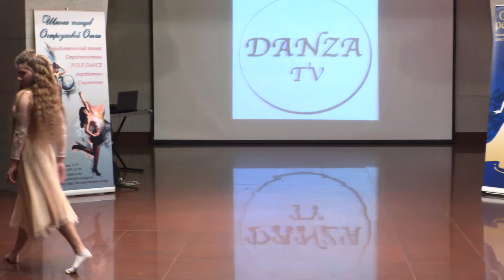Вокально-танцевальный фестиваль "Golden people" 2.04.2017.